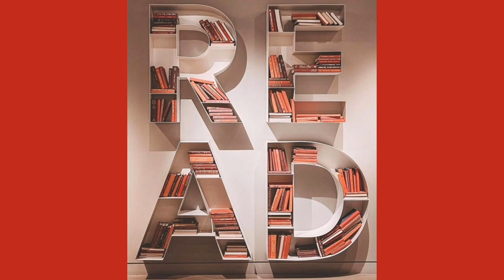Top 200 Bookshelves Ideas 2024 | Bookcase Design |Beautiful Wooden Bookshelf IIBook Organize.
Top 200 Bookshelves Ideas 2024 | Bookcase Design |Beautiful Wooden Bookshelf II Book Organizer|@htfurnituredesigns8747 @htvlogs001 @furnituremakeover7814 @Foureyes.Furniture @HATILfurnitures @5MinuteCraftsYouTube @DSInterior

Discover the extraordinary world of bookshelves at Nismaaya Decor! These aren't just static pieces of furniture; they're dynamic, functional, and stunning additions to your home.

Explore our incredible collection of bookshelf designs on our website and elevate the look and feel of your space with Nismaaya Decor. Experience superior craftsmanship and premium design that will transform your space into a work of art.

-"COMMENT" For